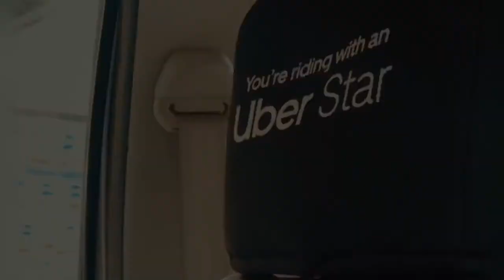Birds to Chennai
This is an addition to our moving images archive. This is a mashup of some visuals at Chennai airport. The airport shuttle bus helped to get those crispy pan shots. I did some color corrections as well. I liked the bright colors of the aircraft’s ground services vehicles.

“And like no other sculpture in the history of art, the dead engine and dead airframe come to life at the touch of a human hand, and join their life with the pilot’s own.”

― Richard Bach, A Gift Of Wings